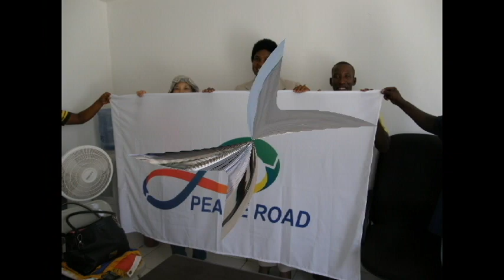Peace Road 2015 in Haiti -Connecting the World through PEACE-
On Sunday July 12,2015, from 9 am. Haiti held the Peace Road Journey in Capital city of Port-au-Prince and another city with the slogan “Together for peace in Haiti and the world”  totally in 150 km from the capital, with support from our members and ambassadors for peace around 100 people took part in the journey.
Totally we have traveled 150 km, all along the way we shout "Peace in Haiti and around the world, South Korea and North Korea" and any other country where there are tensions.
The cyclists who were present at the parade ran 60 km more with the same slogan.
also we had a national target binds to this movement, we had also walked for peace to come between Haiti and the Dominican Republic tense situations are developing at this moment in the 2 neighboring nations.

FFWPU    Family Federation for World Peace Haiti
UPF         Universal Peace Federation Haiti
WFWP    Women's Federation for World Peace Haiti
YFWP     Youth Federation for World Peace Haiti